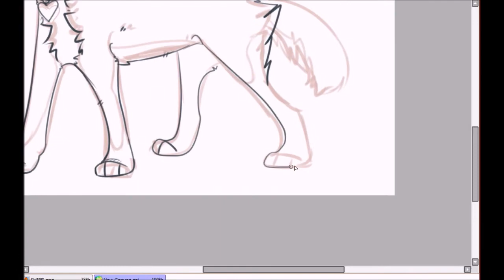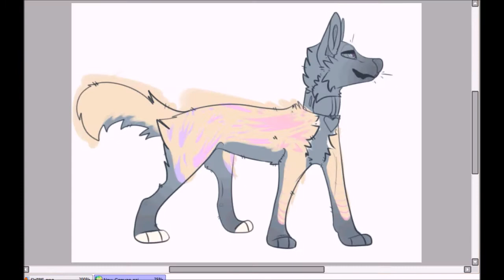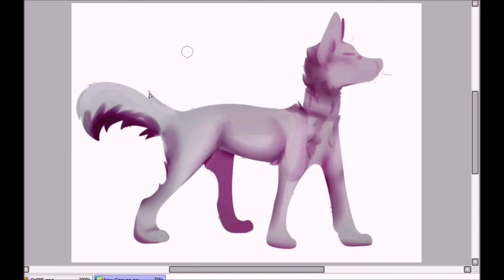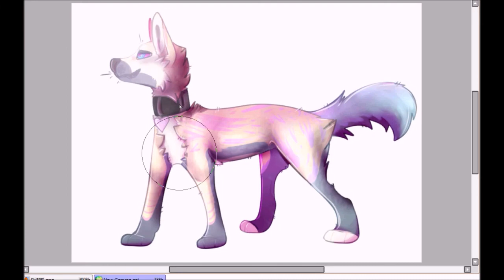Theres a map in my room - speedpaint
A character of mine, named Chess